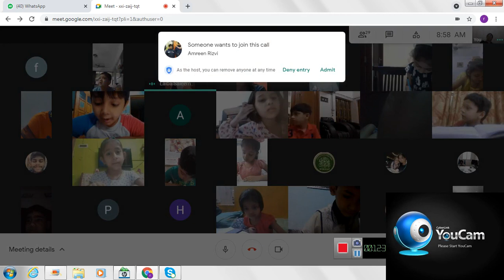Literature Taking a Laddo Questions and Answers Contd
CLASS 1B